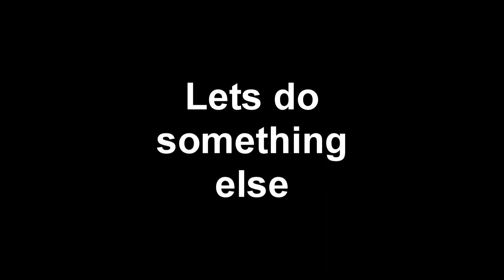Ford Ranger and Jeep Cherokee off road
My friends and I having some fun.

2004 ford ranger fx4 level 2
4in superlift on dynapro MT tires, 17in MB wheels, 33in tires

1999 jeep cherokee
3in rustys lift on 31s